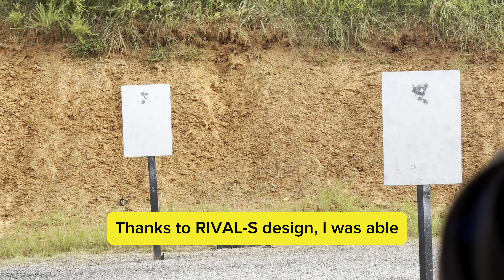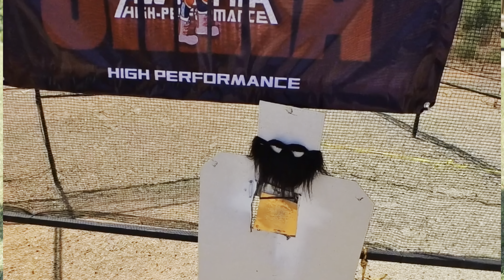Alperen and Nils Talk IDPA Nationals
Alperen and I discuss the 2024 IDPA Nationals, gear, stage plans and more…

If you want to watch all stages from the 2024 IDPA Nationals, checkout this video.

If you’re interested in this type of thing, checkout local IDPA, USPSA, IPSC matches near you with ⬇️

Equipment used: some with links:
Canik Rival-S

Alperen’s Red Dot.
MeCanik MO3

SureFire flashlight I used.
Major overkill for most handheld applications but came in handy for this low light stage.

Hat Cam
Insta360go 3
I used a GoPro 7 black before this.  This is so much lighter and more convenient to operate, It’s hilarious.

My trail running shoes
MudTalon Speed from Inov8
I spent thousands of dollars on shoes and these are the best I’ve come across so far.

Audio equipment
DJI mic